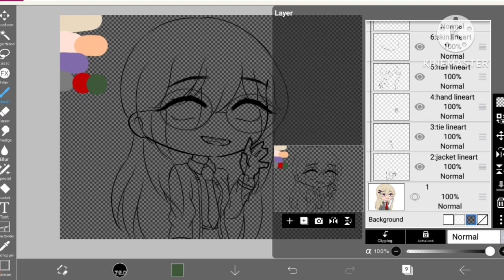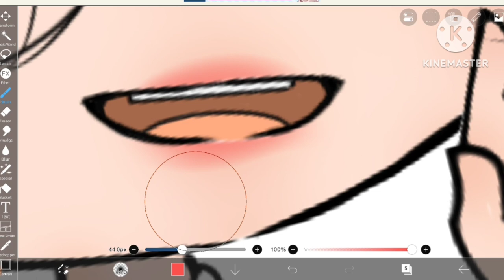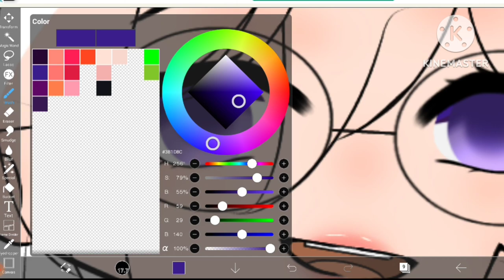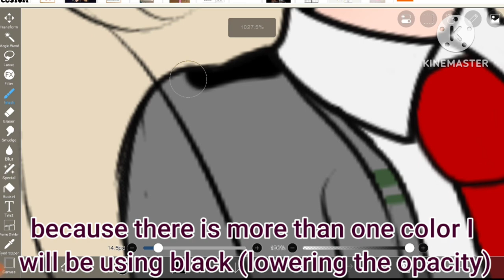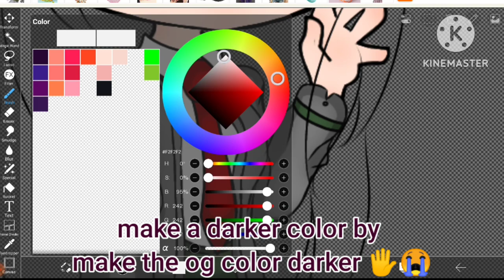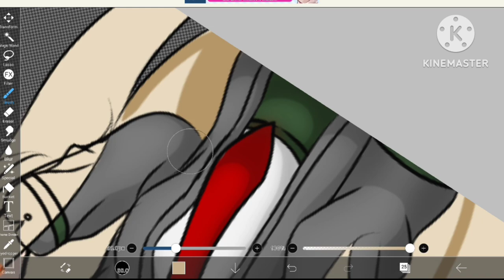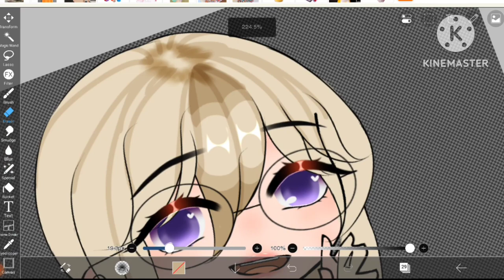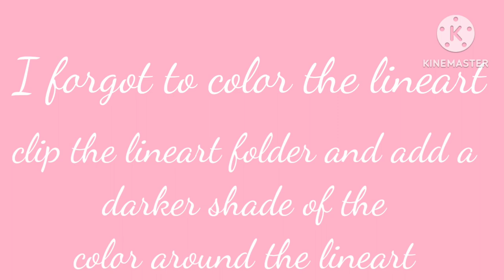Coloring || skin,hair,clothes || tutorial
Hello everyone!!!

💌 Time stamps:

0:27 ~ Flat Color

1:17 ~ Blushing

3:56 ~ Eye Shading

8:24 ~ cloth Shading

11:55 ~ hair shading

17:44 ~ Lighting

Stay blessed my angels 🕊️